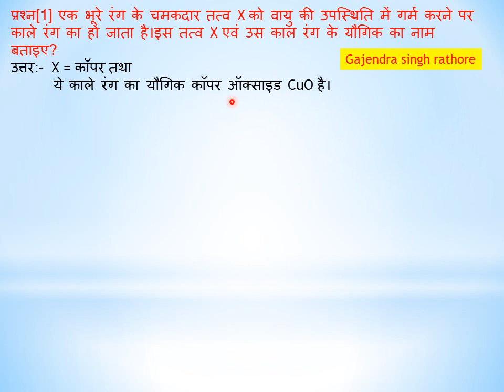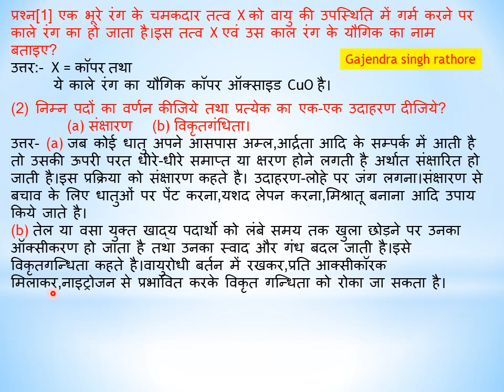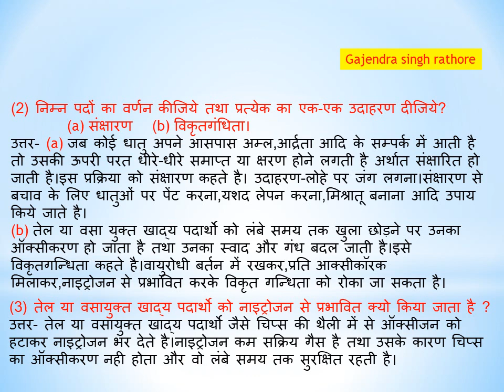10th science||अध्याय 1 रासायनिक अभिक्रियाएं||chapter 1||part-10॥एक भूरे रंग के चमकदार तत्व X को वायु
@G.S.R NCERT exercise प्रश्न [1] एक भूरे रंग के चमकदार तत्व X को वायु की उपस्थिति में गर्म करने पर काले रंग का हो जाता है।इस तत्व X एवं उस काल रंग के यौगिक का नाम बताइए?,प्रश्न (2) निम्न पदों का वर्णन कीजिये तथा प्रत्येक का एक-एक उदाहरण दीजिये?(a) संक्षारण (b) विकृतगंधिता,प्रश्न (3) तेल या वसायुक्त खाद्य पदार्थो को नाइट्रोजन से प्रभावित क्यो किया जाता है ? ,रासायनिक अभिक्रियाए, पाठगत प्रश्न,science,ncert,10th,chapter 1,chemical reactions,exercises,@ncert science in hindi,@gajendra singh rathore,